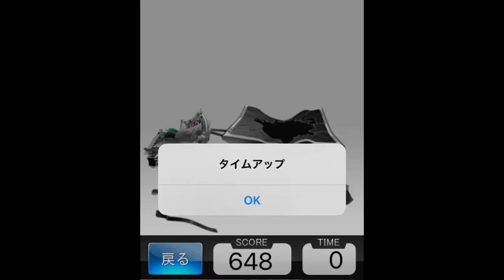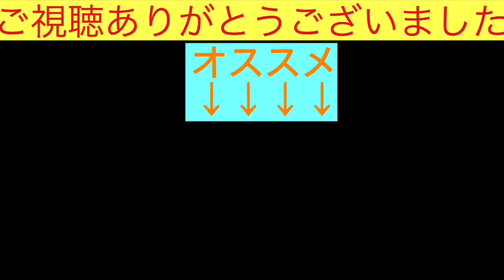ストレス発散！パソコン破壊！【ゲーム実況】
後日プレイしたらスコア1000点行きました。